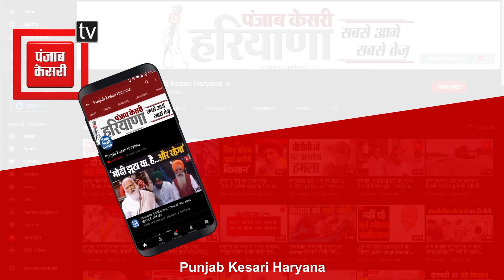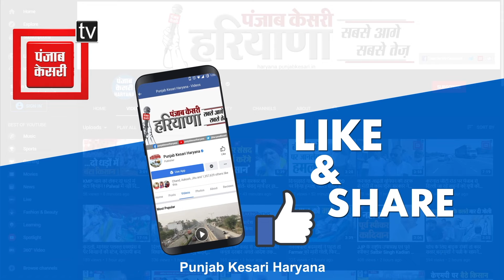Kejriwal के समर्थन में उतरे Dushyant Chautala, मोदी और BJP का 'बुखार' उतारने की कही बात